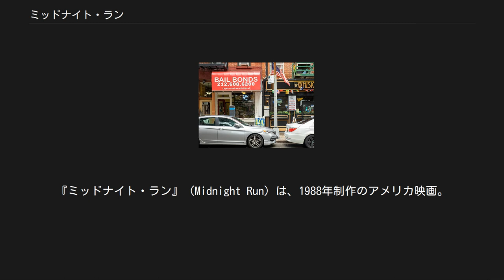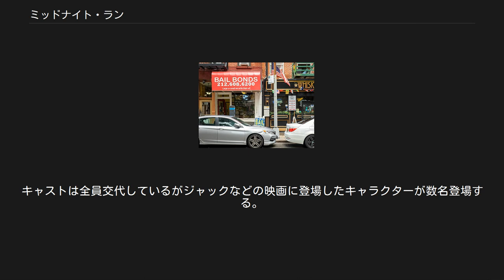ミッドナイト・ラン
ダニー・エルフマンの作曲映画
マーティン・ブレストの監督映画
『ミッドナイト・ラン』（Midnight Run）は、1988年制作のアメリカ映画。
タイトルの意味は、「一晩で終わる簡単な仕事」、「仕事は簡単」、「ちょろい仕事」というスラングである。
 第46回ゴールデングローブ賞のミュージカル・コメディ部門にて作品賞、主演男優賞（ロバート・デ・ニーロ）の候補になっている。
 世間に裏切られた過去から独善的な態度しかとれなくなった賞金稼ぎ（ロバート・デ・ニーロ）と、運悪く賞金首になってしまった心優しい会計士（チャールズ・グローディン）という対照的な中年男2人が、喧嘩をしながら心を通わせていくロードムービー。
 ジャック・ウォルシュ（デ・ニーロ）は、かつてシカゴの警察官だったが仲間に裏切られ妻子とも離れて、今はロサンゼルスの保釈金ローン会社と契約を結び、逃亡した被告人を公判までに連れ戻してくる「賞金稼ぎ」の仕事をしている。
 ジョナサン・マデューカス（グローディン）、通称「デューク(公爵様)」は堅気の会計士だが、雇い主がシカゴの麻薬王であるセラノであることを知りギャングの金を横領、慈善事業に寄付をして身を隠すが丁寧に挨拶状をセラノに送りつける変わり者。
 裁判までの5日間でマデューカスをロサンゼルスへ連れ戻す仕事を引き受けたウォルシュは、ニューヨークで捕まえたデュークを飛行場まで引き立てていく。
しかし、ロサンゼルスまで5時間のフライトで済むはずが、トラブル続きでギャングとFBIに追われながら、車と列車（アムトラック）のアメリカ横断逃避行へ変わっていく。
 制作：グロービジョン、演出：左近允洋（追加収録版：吉田啓介）、翻訳：額田やえ子（五十嵐江）、効果：猪飼和彦・VOX、調整：高橋久義（東田直子）、プロデューサー：猪谷敬二 こちらのバージョンは吹替えファンの間でも極めて評価が高く、吹替映画史上最高傑作と評される事もある。
権利元が音源を紛失してしまったため長らく再放送の機会に恵まれなかったが2018年7月8日に一般から公募した音源を元にカット部分を池田、羽佐間、富田、柴田、二又らオリジナルキャストによる追加収録（故人等、諸事情で出演が不可能なキャストには代役が立てられている）を敢行した「地上波吹替追録版」がムービープラスで放送された。
 ※2018年10月11日発売の『ユニバーサル思い出の復刻版BD』には2種類の吹き替えを全て収録。
 保釈保証業者 1994年に本作を基にしたテレビ映画が3作制作されている。
キャストは全員交代しているがジャックなどの映画に登場したキャラクターが数名登場する。